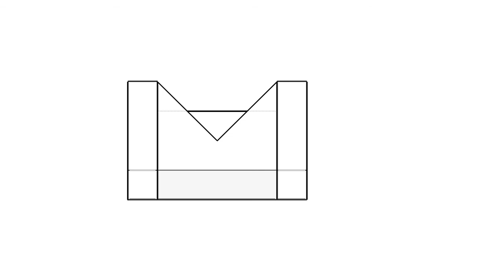全華圖學130頁/剖視圖標準製圖法-等角圖展示